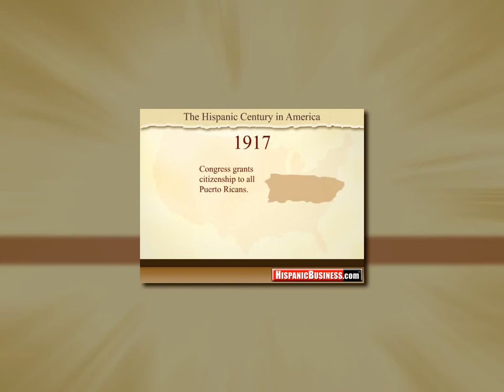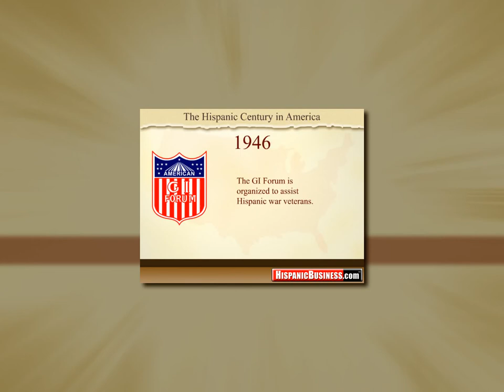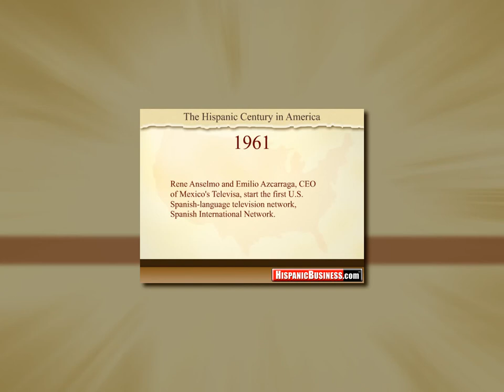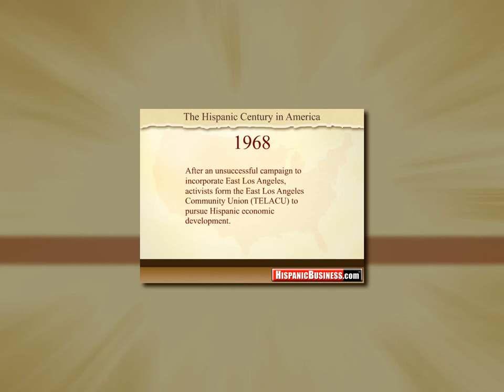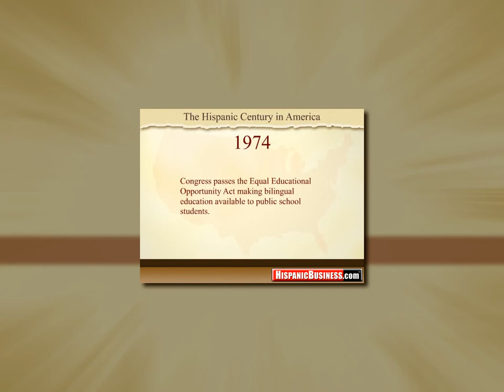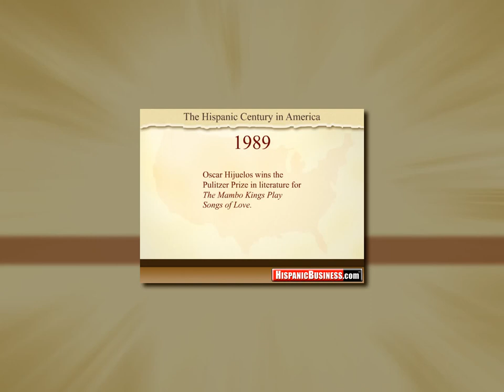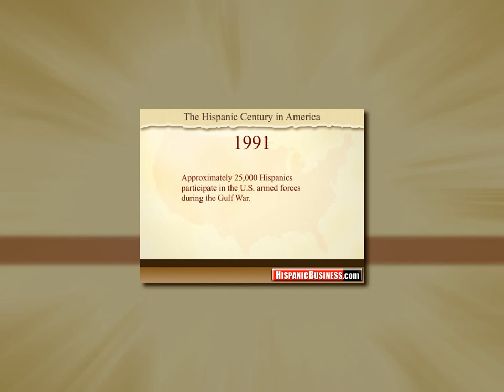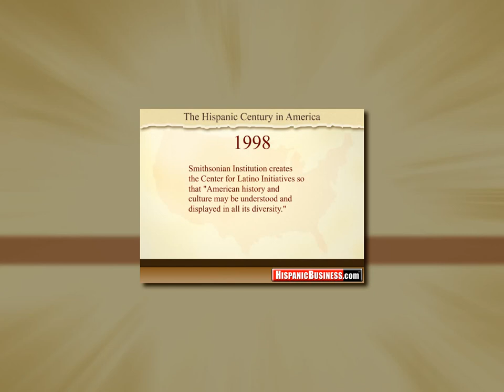Documentary for national magazine - Hispanic achievements in the 20th century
This is a documentary I created for Hispanic Business Magazine in 2000. I created it with Flash. On the web, it had a navigation bar with each year/event accessible below the stage. In this video, it runs automatically. I produced it, did the animation, sound recording and sound editing. Don't forget to change the resolution to high definition (1080) by clicking the gear icon in the lower right toolbar beneath the video.